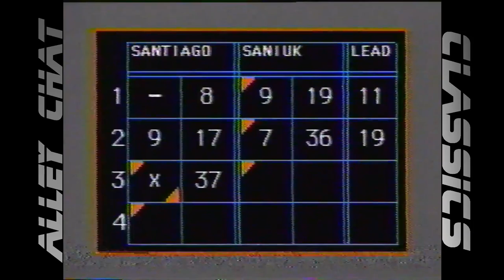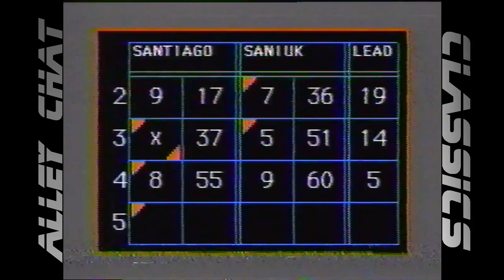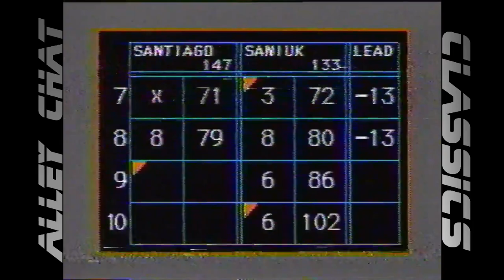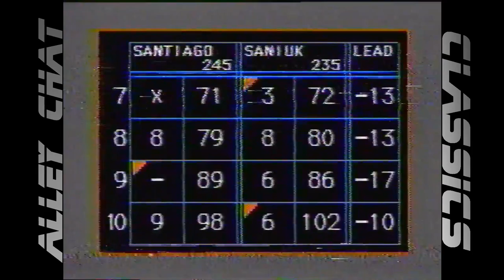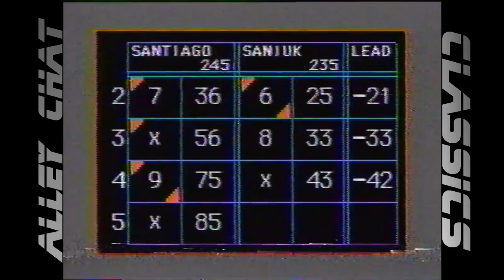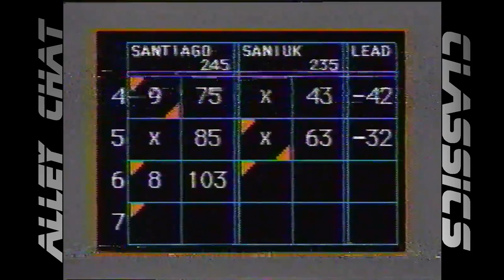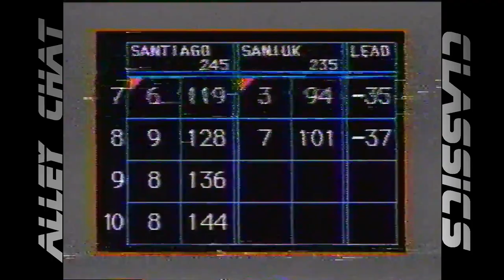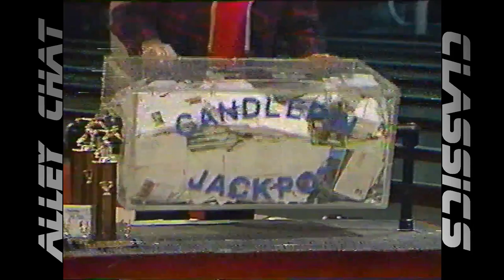Alley Chat Classics - Channel 5 - Don Santiago vs. Jack Saniuk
Channel 5's "Candlepin Bowling". This match features challenger Don Santiago of East Falmouth, MA vs. champion Jack Saniuk of Quincy, MA. It aired 12/23/89.

Special Thanks to Contributor Tank